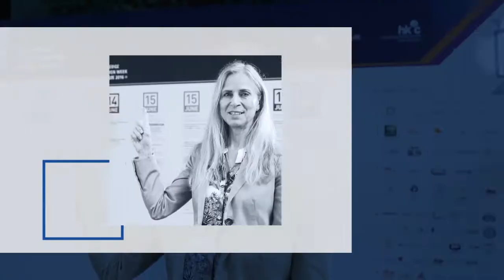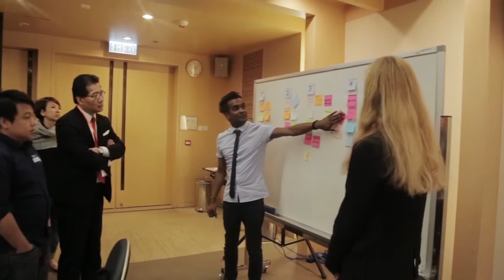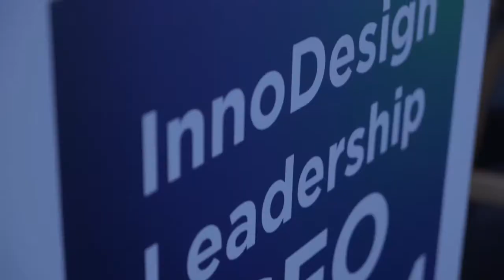Knowledge of Design Week (KODW) 2016 Highlight Video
Knowledge of Design Week (KODW) 2016 explores the theme of Design. Cities. Health in the New Economy by examining the role of design in the context of healthcare.

From 13 – 17 June at Hotel ICON in Tsim Sha Tsui. Boasting a strong line-up of over 20 speakers from the healthcare, business, architectural and technology industries, KODW 2016 comprises three half-day Forums as well as four full-day and two half-day Workshops.